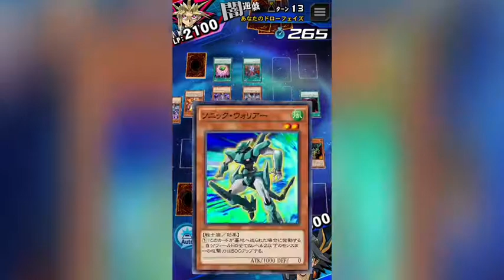【遊戯王デュエルリンクス】ゆっくりのんびり縛りプレイ#13 【フォース半端ない】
遊戯王デュエルリンクス 縛りプレイ動画です
今回もランク戦に挑戦しました。